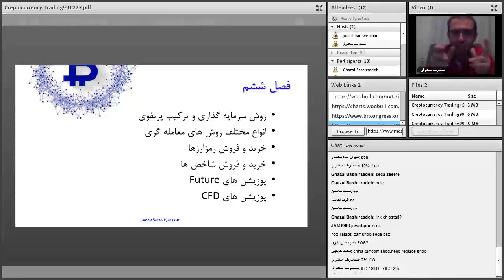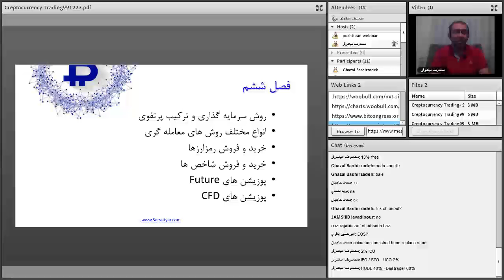تحلیلگری و معامله گری پیشرفته ارزهای دیجیتال | قسمت پنجاه و پنجم از شصت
فهرست
00:00 مرور مطالب قبلی
05:00 ترکیب پیشنهادی سبد سرمایه گذاری در بازار ارزهای دیجیتال
07:00 ادامه بررسی ترکیب سبد پیشنهادی